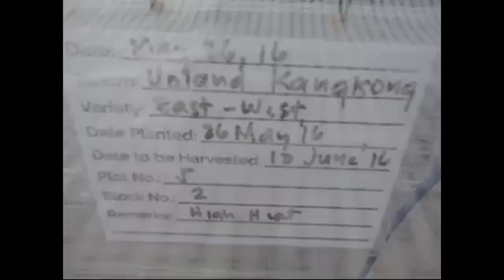NSCM I Press Play 2016 - Organic Farming Through Square foot Gardening (PSYSC MOGCHS Chapter)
Agriculture in urban areas is limited because of the commercialization of area and construction of high-rise buildings. With this, Misamis Oriental General Comprehensive High School (MOGCHS), in particular, promotes Square Foot Gardening as a priceless approach to this agricultural issue. Aside from producing organic and fresh quality vegetables, it is also time- saving, low cost investment, less laborious, income generating and ecologically sustainable to agriculture. One garden plot composed of 16 squares with an area of one foot per square and  planted to kangkong can earn a potential income of Php 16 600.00 in just 16- 19 days. All members of the PSYSC and other students in the school are oriented on the process and benefits of Square Foot gardening, and are encouraged to apply this method in their respective homes.